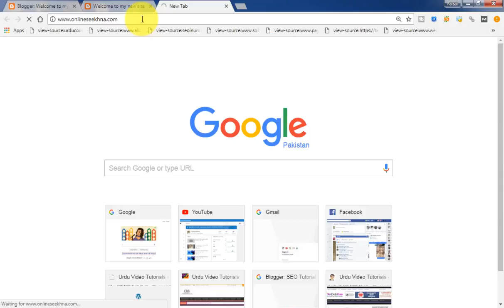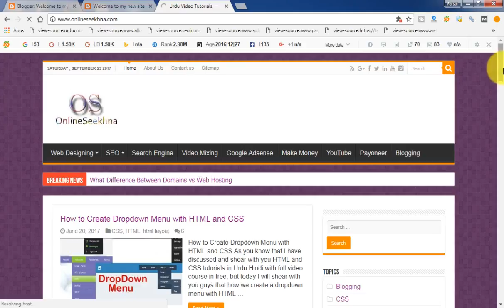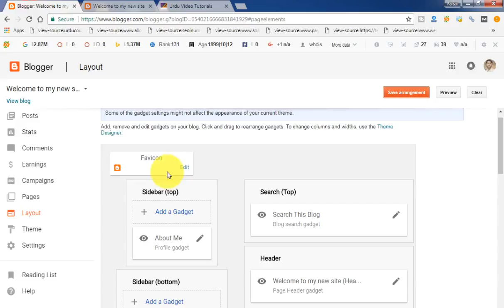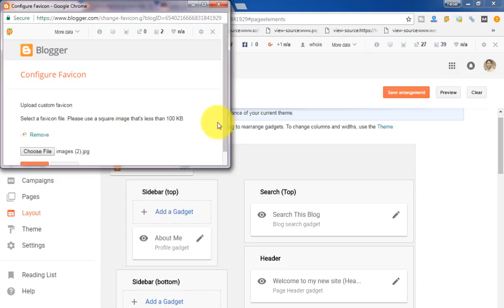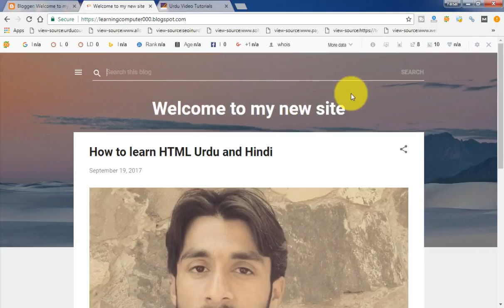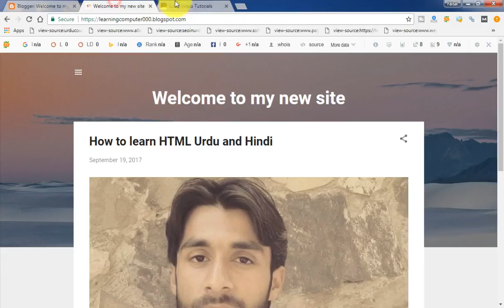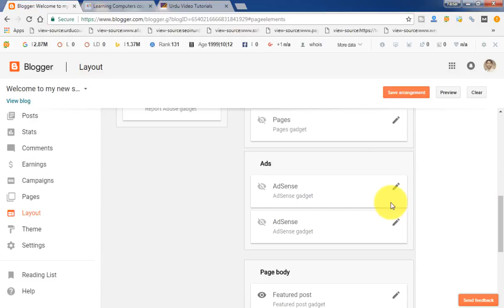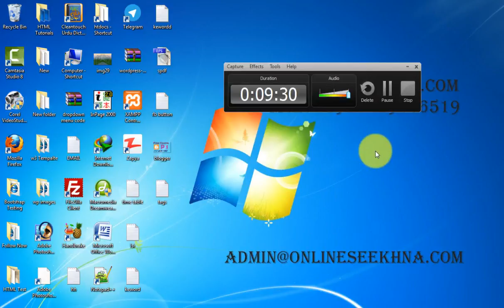Blogger New Interface Tutorials in Urdu&Hindi P 11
In this complete blogger tutorials course you will learn that how to create a blog, theme customization, editing themes, layout setting, creating pages, how to make money with blog, how to make SEO friedly blog and much more.

My complete course in Urdu Hindi